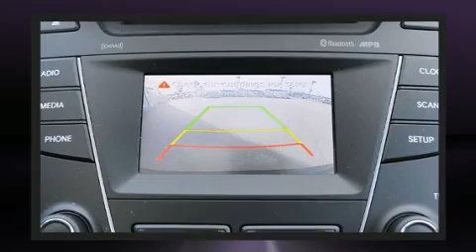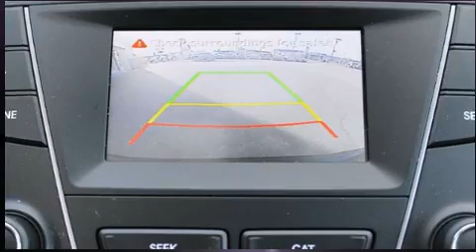2014 Hyundai Santa Fe in Montréal, QC H4B 1V2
La route vous appartient avec le Hyundai Santa Fe Sport 2014. Affichant moins de 80 000 km au compteur, ce VUS 4 portes met la priorité sur le confort, la sécurité et son côté pratique. Ce véhicule offre toute la polyvalence d'une transmission intégrale couplée à une transmission automatique et un moteur 4 cylindres de 2,4 L. Ce modèle possède toutes les caractéristiques raffinées auxquelles Hyundai nous a habitués: un compte-tours, un ordinateur de bord, un afficheur de la température extérieure, une banquette arrière à dossiers rabattables séparés, phares à contrôle automatique, volant chauffant, et l'ouverture automatique de la glace du conducteur. Les passagers arrière seront reconnaissants de la présence de chauffe-siège en hiver. Les garnissages de sièges de cuir de haute qualité ajoutent au confort, un luxe toujours apprécié du conducteur et des passagers. La chaîne haute fidélité alimente 6 haut-parleurs, qui procurent à tous les passagers une expérience audio de premier niveau. Les occupants de ce modèle voyageront en toute sécurité grâce aux caractéristiques suivantes: rideaux gonflables pour protéger la tête, coussins gonflables latéraux à l'avant, système antipatinage, système d'assistance au freinage, un système antivol, et freins à disque aux 4 roues avec antiblocage. Pour plus de sécurité, l'entraînement est couplé à un système du contrôle dynamique de la stabilité. Il n'y a qu'une chose qui nous satisfait: surpasser les attentes de chacun de nos clients. Passez nous voir ou appelez-nous pour obtenir plus d'information.